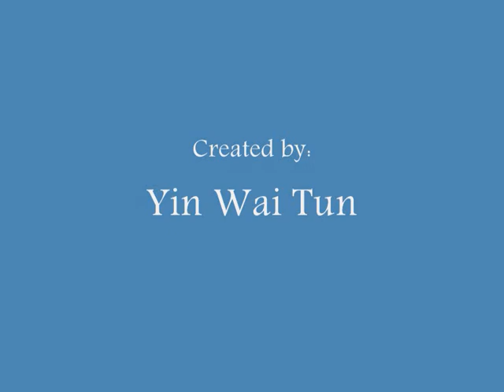Beautiful Myanmar Actresses and Models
Beautiful Actresses and Models in myanmar

- Tun Eindra Bo
- Soe Myat Thuza
- Soe Myat Nandar
- Eindra Kyaw Zin
- Nandar Hlaing
- Khine Thin Kyi
- Hla Inzale Tint
- Thet Mon Myint
- HSu Shune Lae
- Pearl Win
- May Kabyar
- Khin Lay Nwe
- Moe Hay Ko
- Melody
- Aye Myat Thu
- Sandi Myint Lwin
- Wyne Su Khine Thein
-Thinzar Wint Kyaw
- Soe Pyae Thazin
- Chit Thu Wai
- Moe Yu San
- Nan Su Yati Soe

created by yin wai tun